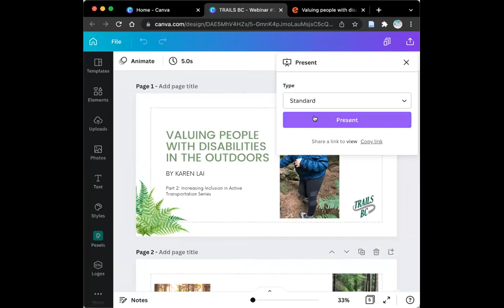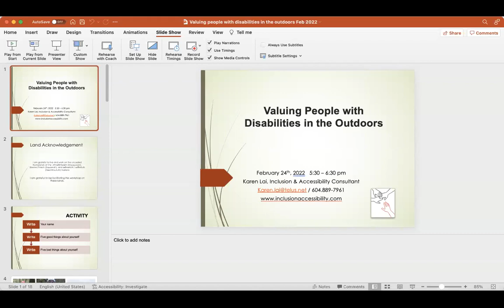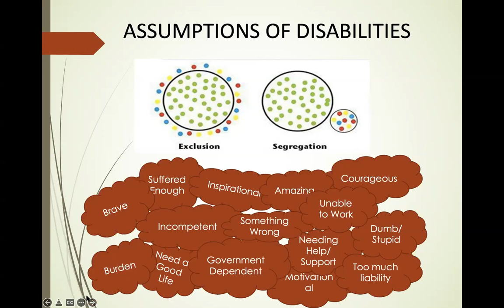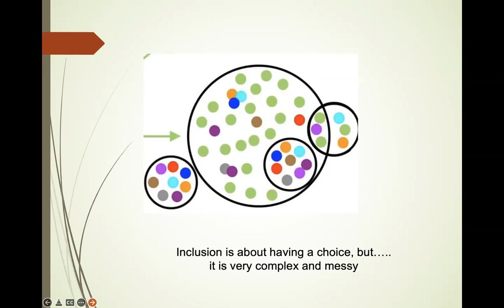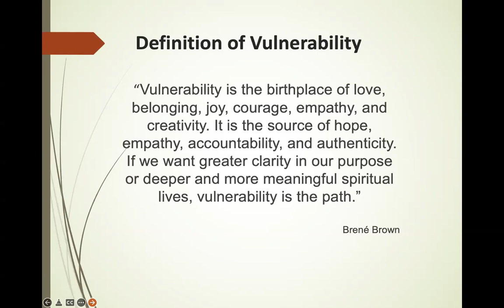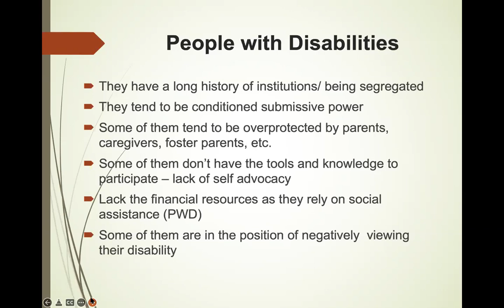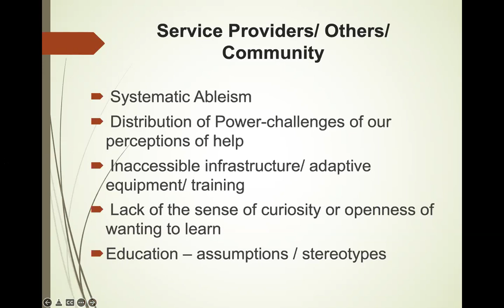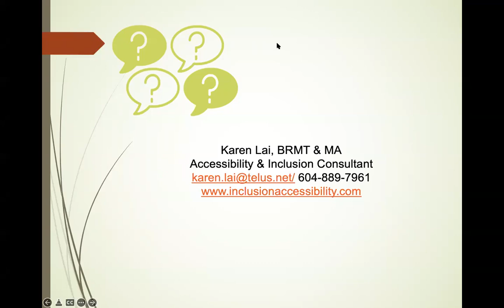Valuing people with disabilities in the outdoors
Karen Lai works as an independent consultant in accessibility and inclusion. She works with businesses and organizations to increase the accessibility and inclusion of people with disabilities. She holds a Master of Arts in Human Kinetics where she examined the social theories behind social inclusion of people with disabilities. She has more than 20 years of working alongside with individuals with disabilities in the field of recreation, employment, government, and other community involvements.

During the most recent years, Karen has worked with many service providers in the analysis of inclusion within their HR policies, facilitated staff training, exploring employment opportunities for people with cognitive disabilities, or supporting event planning.

She is a trained facilitator who leads honest and authentic conversations about inclusion by instilling a sense of not knowing and curiosity, thus, shifting the culture of disability. It is her belief that inclusion has so many layers, but enjoys working with individuals, companies, organizations, and municipalities to work towards building an inclusive environment.

Since birth, Karen has lived with Cerebral Palsy which have caused her to encounter barriers in every aspect of her life. For maneuvering around the world, she uses hiking poles or a walker, so accessibility is very important to her. Due to her lived experience, she has a strong passion to ensure that we all work together to build inclusive spaces so that every person is valued and respected. She is an outdoor enthusiast however she requires support when participating in activities such as kayaking or hiking.  So, with all her workshops, she speaks from her lived adventures.

This project has been made possible by the Government of Canada.
Thanks to the BC Network Environment for Indigenous Health Research (BC NEIHR) for the Research Experience Award.

Here is our survey link, We would love to hear your feedback!

To become a Trails BC member click below!